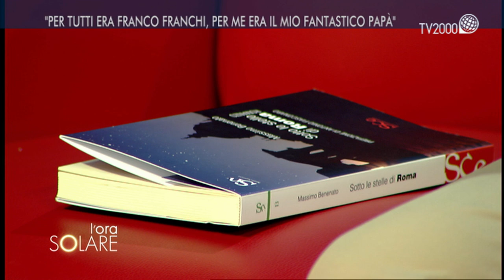Massimo Benenato, il figlio di Franco Franchi scrive "Sotto le stelle di Roma"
Massimo Benenato, figlio di Francesco Benenato, per tutti Franco Franchi. Da lui ha ereditato l’amore per l’arte ed oggi è uno scrittore. L’ultima sua opera si intitola "Sotto le stelle di Roma", Spazio Cultura Edizioni.